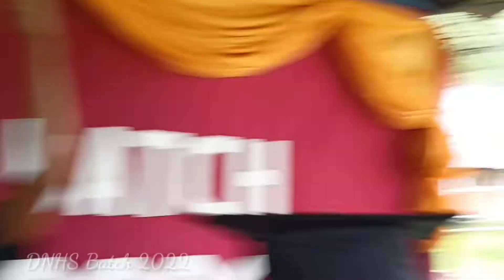Graduates Singing Closer to Our Dreams | Dagami NHS Batch 2022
Rehearsal singing of closer to our dreams of DNHS graduates.